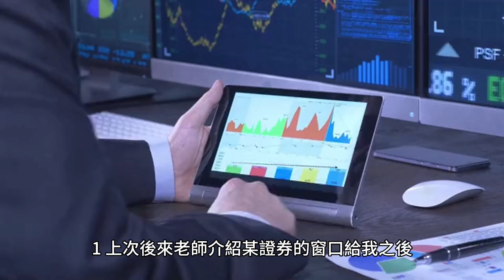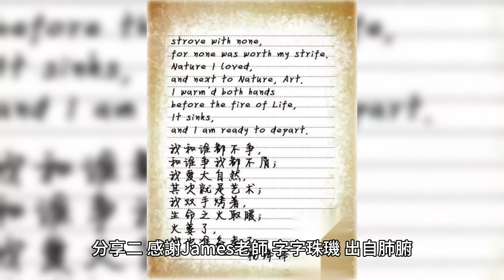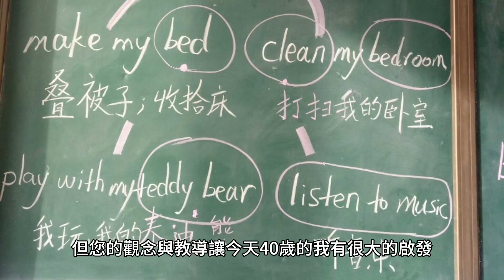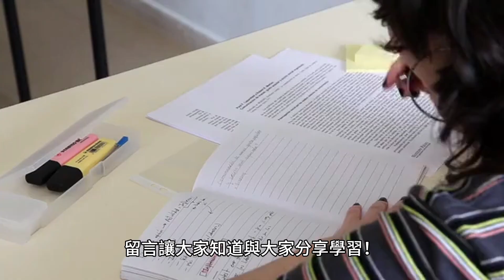00126 短篇 【學員分享】 感謝分享一起學習成長富有快樂！ 2024年3月29日 CLEC投資理財頻道